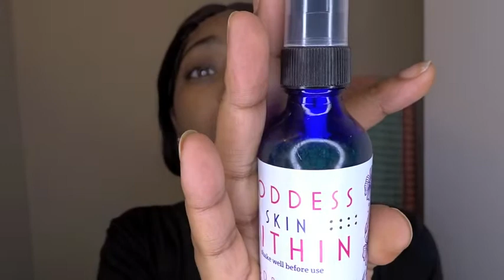NIGHT SKIN CARE ROUTINE | we want butter pecan smooth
Wig : HOW TO MAKE A WIG FROM START TO FINISH NATURAL HAIRLINE ON A CLOSURE 😳😱😍 | VSHOW HAIR

Snap: Taediamonique (shortae🌙

Shortae😘